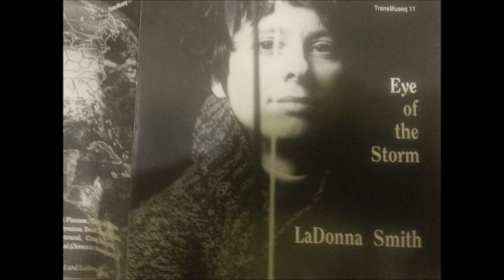LaDonna Smith ‎– Eye Of The Storm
1992 Trans Museq ‎– TransMuseq 11
USA